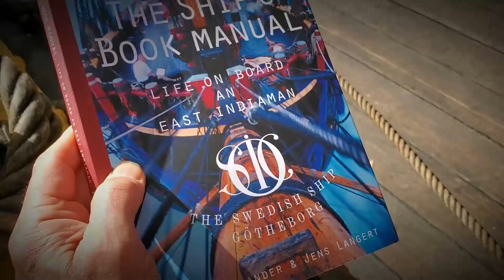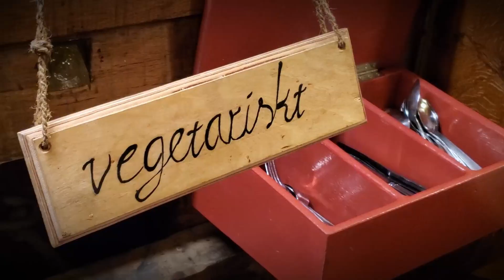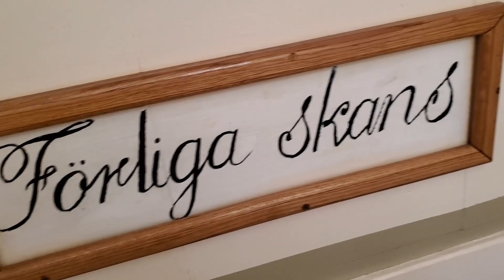The Götheborg Sailing Ship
Götheborg of Sweden is the world's largest ocean-going wooden sailing ship and an 18th century replica of the original Götheborg that sank outside of Gothenburg in 1745. Built with traditional methods, she is a fully working vessel, with a rich history and vibrant atmosphere.
I had the privilege of sailing as a working deck-hand in September 2022. This is a 'snapshot' of life on board, as we travel from Lisbon to Malaga. My heart will forever be with all those I sailed with, but especially the Starboard Crew.
Geoff Harris
(Filmed on a Samsung S10)
Thanks to the anonymous creator of the guitar duet who's footage found its way to me somehow!